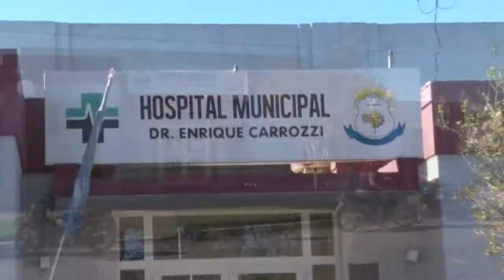MARIA ADELA DE PAULI AREA DE PSICOLOGIA CAMPAÑA DE INFORMACION DE ENFERMEDAD CELÍACA